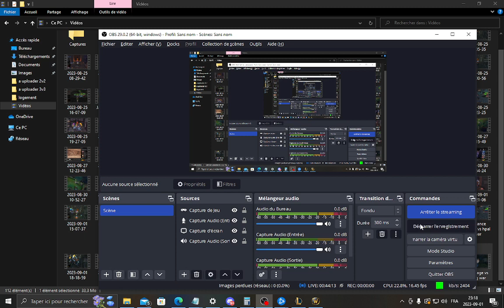Disc Mage vs SP/Mage (2v2) Rated Arena season 7 2023